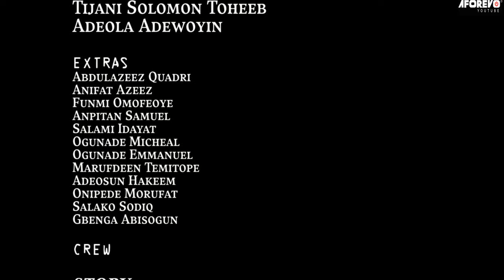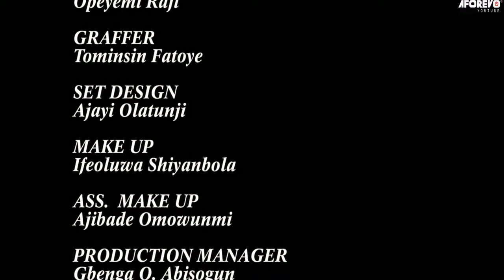IYAWO ABETE - A Nigerian Yoruba Movie Starring - Mustapha Sholagbade, Funke Etti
After his brother's death, life became miserable until he found love
Starring - Mustapha Sholagbade, Yomi Fabiyi, Ayobami Ojo, Funke Etti